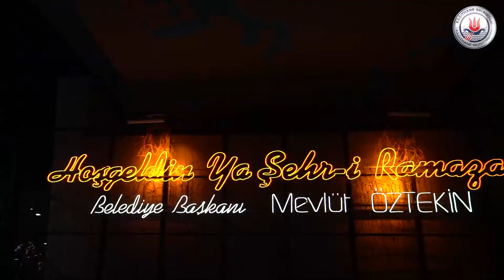Kâğıthane Meydanımızda Ramazan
Ramazan, çocukların mutluluğu ile bir başka...

“Kâğıthane Meydan’da Ramazan Bir Başkadır”